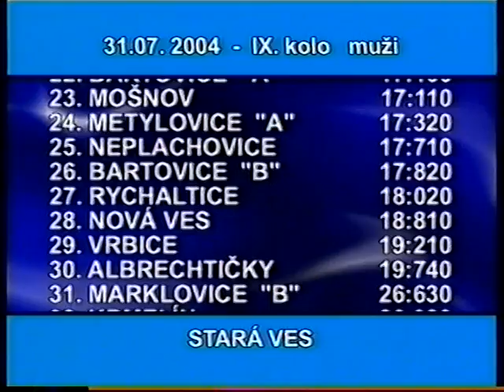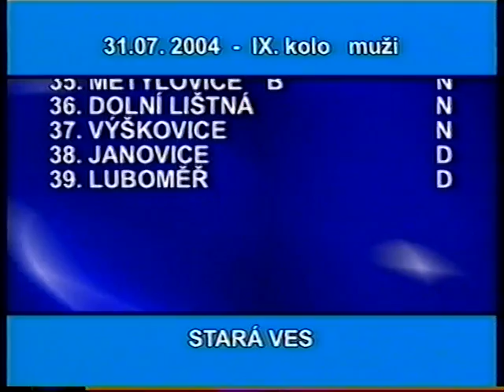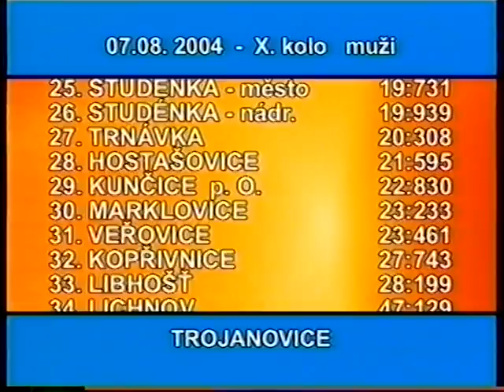Moravskoslezská liga 2004 - IV.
Autorem videa je Radomír Viej.

Stará Ves:
08:59 Horní Suchá
04:18 Janovice
05:52 Jistebník
09:21 Kojkovice A
09:42 Kojkovice B
08:33 Kojkovice ženy
06:35 Lubno
03:30 Luboměř
04:44 Marklovice
03:56 Metylovice B
00:40 Metylovice ženy
01:53 Mošnov
00:00 Mošnov ženy
07:17 Nová Ves
01:06 Oprechtice ženy
06:13 Petřvaldík
08:07 Petřvaldík ženy
05:30 Prchalov
00:18 Stará Ves A
02:17 Stará Ves B
01:31 Tísek
02:39 Tísek ženy
05:07 Větřkovice
07:42 Vlčovice ženy
03:04 Vrbice
06:58 Výškovice
10:07 Výsledky ze Staré Vsi

Trojanovice:
20:19 Bartovice A
18:49 Bartovice ženy
19:16 Janovice
13:35 Jistebník
20:42 Karviná-Hranice
16:50 Kojkovice
18:22 Kojkovice ženy
17:34 Košatka
13:10 Luboměř
19:56 Lubno
11:08 Marklovice
13:57 Metylovice
14:45 Metylovice ženy
21:04 Mošnov
21:27 Mošnov ženy
14:19 Nová Ves
17:12 Oprechtice
16:27 Petřvaldík
17:57 Petřvaldík ženy
16:05 Prchalov
12:56 Stará Ves
11:44 Stará Ves ženy
12:11 Tísek
12:35 Trojanovice A
15:12 Vlčovice ženy
19:32 Vrbice
15:42 Výškovice
21:56 Výsledky z Trojanovic